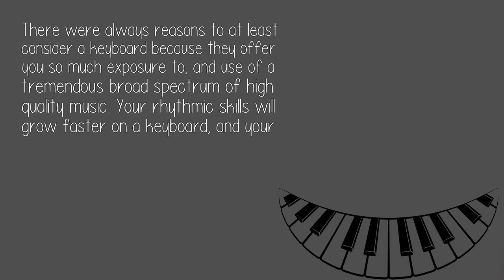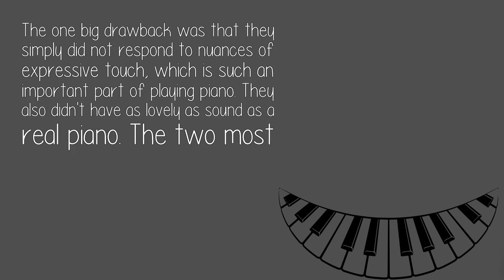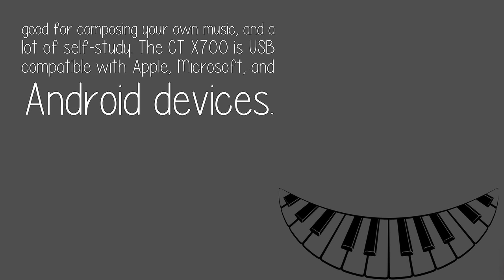Is It Better To Start With An Electric Keyboard Or A Piano?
IT IS 100% absolutely better right now to start with a current model inexpensive 61 key, keyboard. 2 years ago, my answer would have been different, and I don't think most teachers are keeping up with emerging technology.